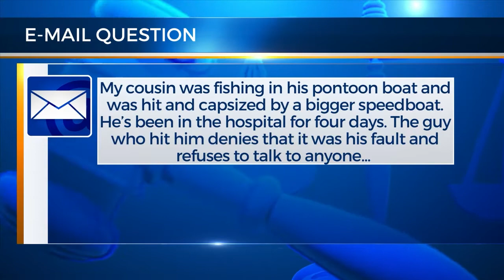LawCall Panama City - Boating Accident - July 2022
Viewer Email Question - "My cousin was fishing in his pontoon boat and was hit and capsized by a bigger speedboat.  He's been in the hospital for four days.  They guy who hit him denies that it was his fault and refuses to talk to anyone.  says he had the right of way, whatever that means for a boat.  Deputies are investigating but what can my cousin's family do as far as legal action?"